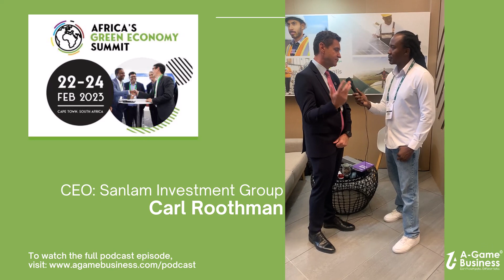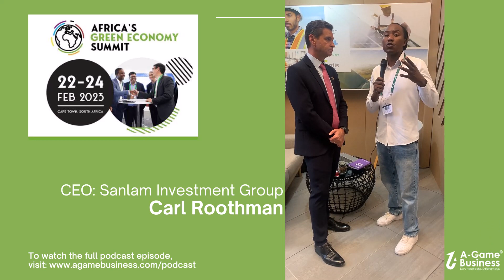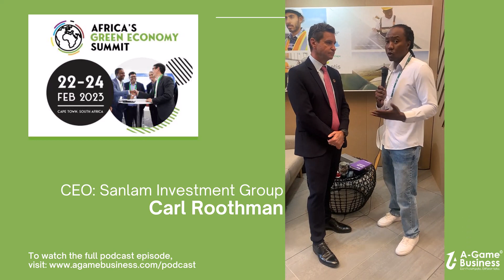A-Game Business Podcast - AGES 2024 Interview with Carl Roothman, CEO of Sanlam Investments Group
I recently attended the African Green Economy Summit in Cape Town and met a few high-profile stakeholders and game-changing entrepreneurs.

African Green Economy Summit connects entrepreneurial start-ups with scale infrastructure projects with a network of global investors who fund opportunities that will accelerate Africa's journey to a just and inclusive Green Economy.

In this episode of the A-Game Business Podcast, I briefly spoke to Western Cape Premier Alan Winde.